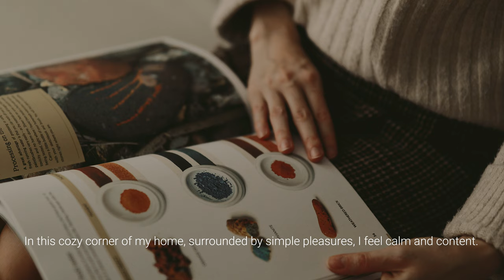Avoid Burnout with Intentional Living │ Relaxing Morning Routine │ Digital Detox & Forest Bathing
When I was feeling super stressed and wanted to avoid burnout, I knew I needed to chill. So, I spent more time in nature, took breaks from screens and slowed down my life with digital detox. I recently found out about something called "Forest Bathing," which is helped me relax and feel calm. It was like a breath of fresh air, away from all the noise and distractions. Taking a break from electric devices was a game-changer. I felt less overwhelmed and more focused on what really mattered. Slowing down and being intentional with my time made a big difference. I started my morning with a simple relaxing routine that helped me feel calm and ready for whatever came my way.

Chapters:
00:00 - 03:41 Peaceful start of the day with tea and healthy snack
03:42 - 06:22 English countryside - Swinley Forest
06:23 - 07:36 Coming home and taking a refreshing shower
07:37 - 11:17 Making breakfast
11:18 - 12:59 The simple pleasure of a tasty meal